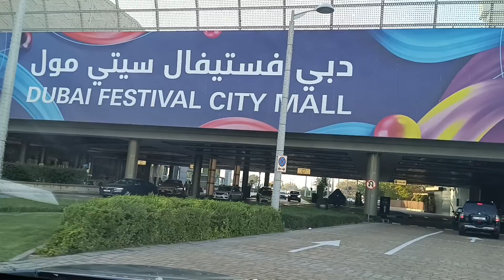Dubai Festival City Mall 🚶 tour.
Dubai